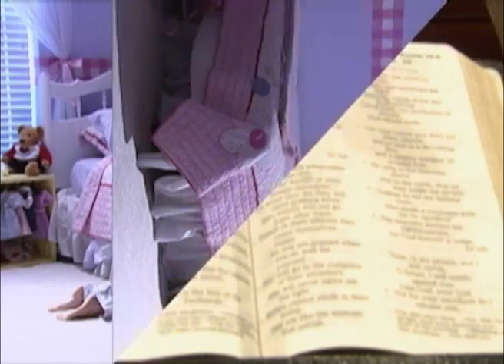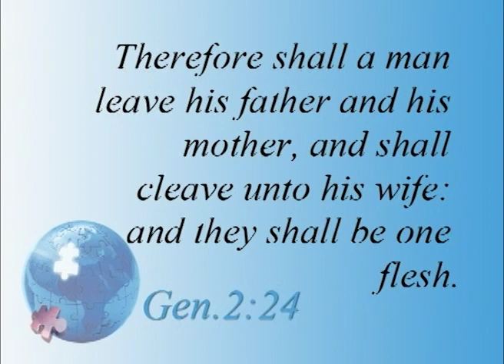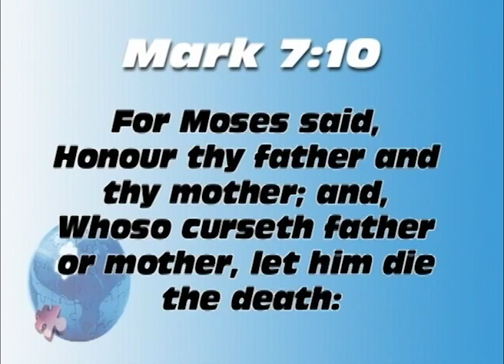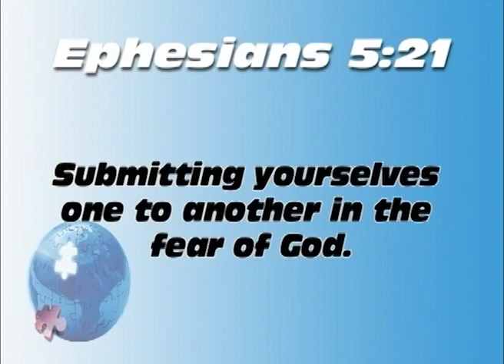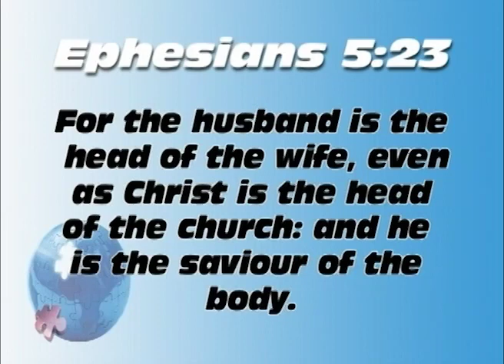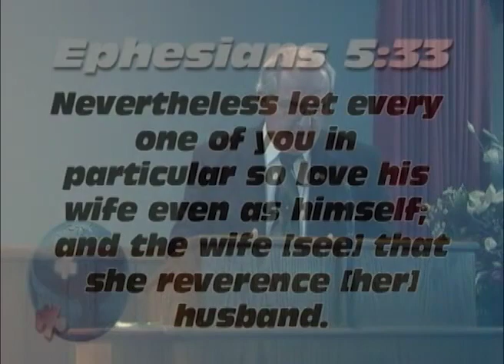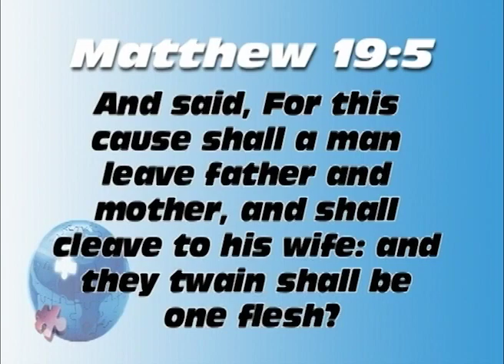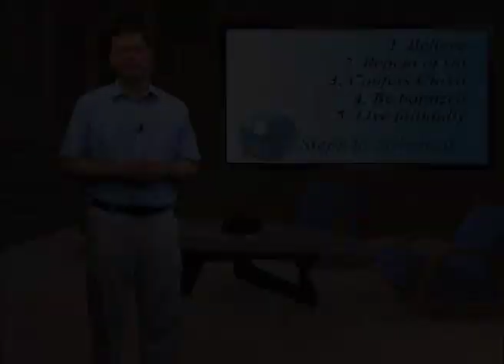Words To Live By: Marriage - 02B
Words To Live By: Marriage

Mr. Keith Mosher discussed in the first part of this lesson commitment in marriage, in contrast to many who would treat the marriage as a disposable item to throw away when desired. God's plan is for one man and one woman to remain together in marriage until death separates them. In this study, he discusses the chronology of marriage. Who is to be married and when is a good time in our lives for a man and woman to be married? Is there  a time when two people should not be married? Last he will discuss cleaving in marriage, what this means and what it takes for two people to cleave to each other. Open your Bibles and join us as we take a deeper look at marriage as God would have it.